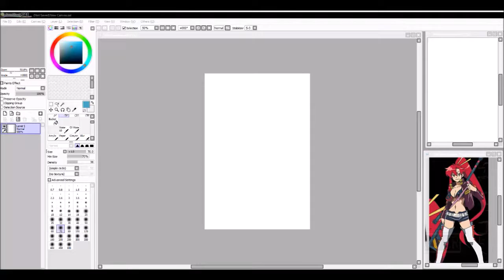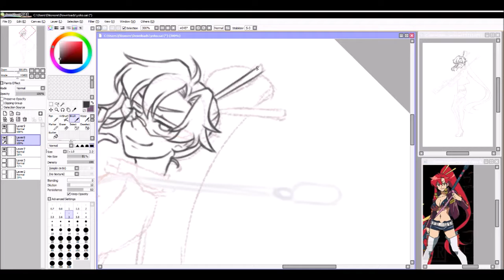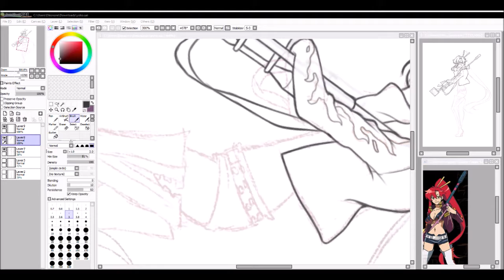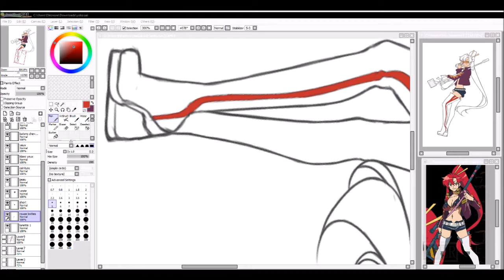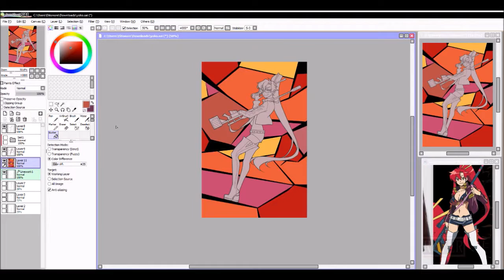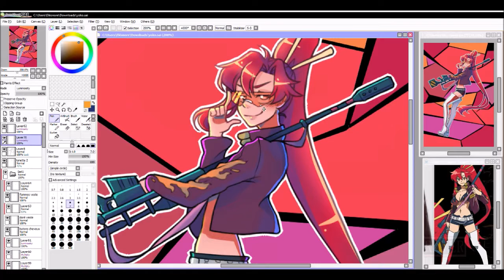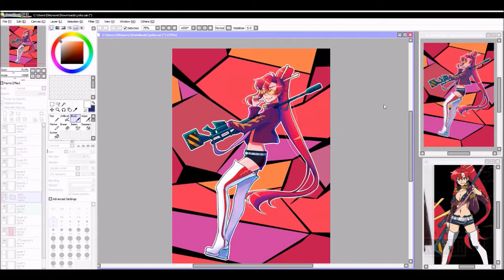Gurren Lagann speedpaint : Yoko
Aujourd'hui speedpaint de mon personnage préféré de Gurren Lagann : Yoko !
J'ai essayé de nouvelles choses par rapport à la colo et je suis plutôt contente du résultat.
Toutes les musiques présentes dans cette vidéo sont des reprises de thèmes musicaux de l'anime Gurren Lagann, disponibles sur Youtube.
Liste :
- Pierce the heavens with your drill!! - Gurren Lagann OST [Piano Tutorial] (Synthesia) // Animenz
- Libera me from hell [Piano cover] // Tengen Toppa Gurren-Lagann